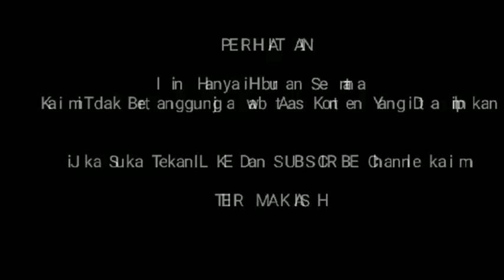BKIN MEWEKK INI PESAN HARUU RIZWAN KE NATHALIE YANG SUKSES BIKIN NATHALIE MAU PULANG KE RUMAH SULE